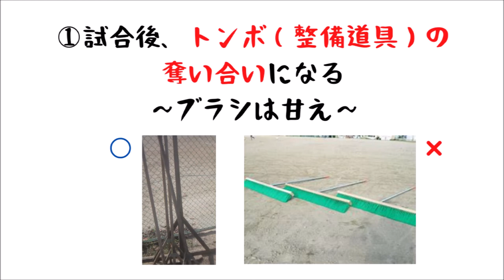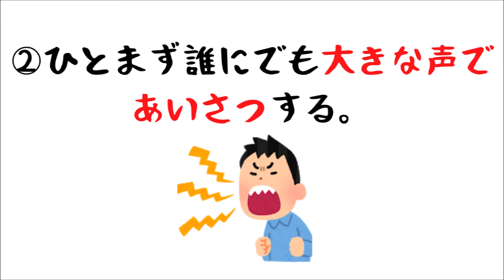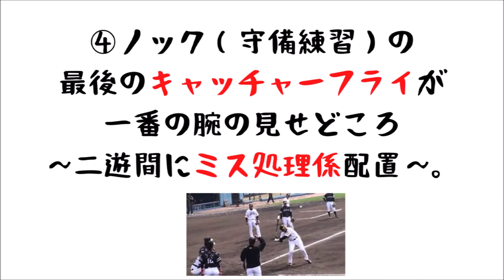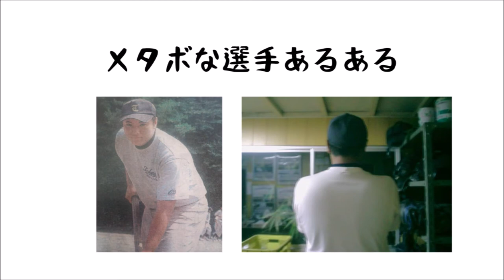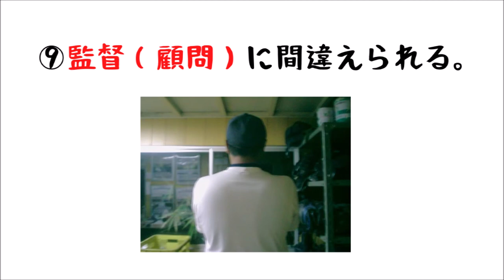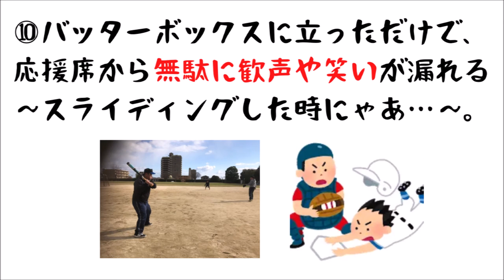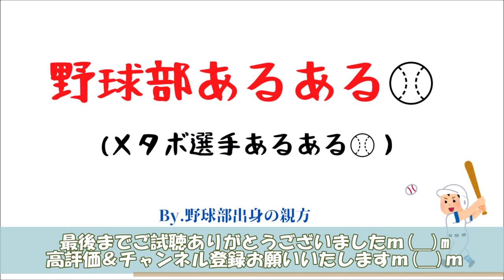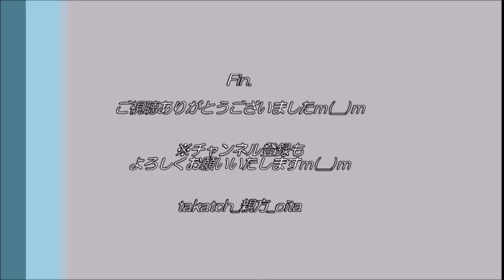野球部あるある～野球部出身のメタボな親方特選！笑～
野球も盛り上がっていますね～♪
「野球部あるある（＋メタボ選手あるある）」のご紹介です！

野球部あるあるはインタネット上や書籍でも一時期有名になりました⚾
私自身、小中高と野球部（クラブ）に通算8年在籍。
野球部出身の私にとって、共感するものが多く面白かったです！
私自身が特に共感したあるある＋私の経験上のあるあるをまず７つご紹介⚾

加えて、私自身がメタボな選手（体格が無駄に大きい部員）でした。
そこで、「メタボ選手あるある」なるものを作成！
メタボ選手にまつわるあるあるは、これまでおそらくなかったでしょう。
体がぽっちゃり大きかった私の体験談をもとに、今回は５つご紹介！

合計１２個のあるあるを今回はご紹介♪
もちろん、野球部あるあるはたくさんございます！
今回はあくまでも一例としてご参考にしていただければ幸いですm(_)m
どうか野球をより楽しめるスパイスとなればありがたいです☆

‹目次›
 0:00 【一般あるある】
 2:26 （１）試合後、○○の奪い合いになる～◇◇は甘え～
 5:00 （２）ひとまず誰にでも○○する。
 6:13 （３）練習中、○○をしてビビらせる。
 8:17 （４）ノック（守備練習）の最後の○○が一番の腕の見せどころ～◇◇配置～
10:34（５）○○探しが難しい。
12:55（６）冬は意外○○をして楽しむ♪
13:57（７）○○よりも足が速いやつがいる。

16:42【メタボ選手あるある】
17:47（８）「○○」と言われる率、ほぼ１００％
20:37（９）○○に間違えられる。
22:35（１０）バッターボックスに立っただけで○○～◇◇した時にゃあ…～。
24:21（１１）なんだかんだで○○～されど◇◇～
27:16（１２）○○が裏返る、◇◇がピチピチ。